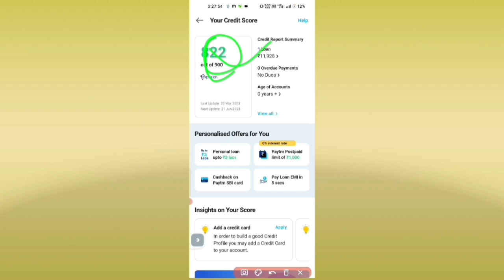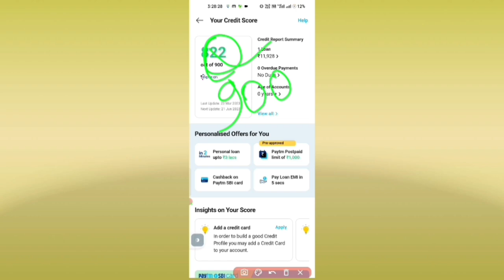Credit score check kaise kare l How to Credit score checking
Credit score check kaise kare  How to Credit score checking